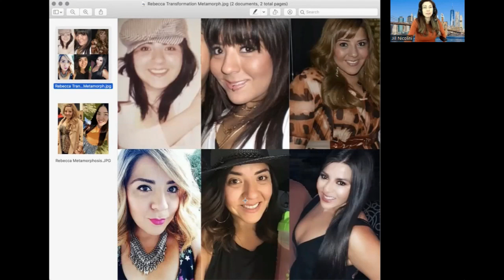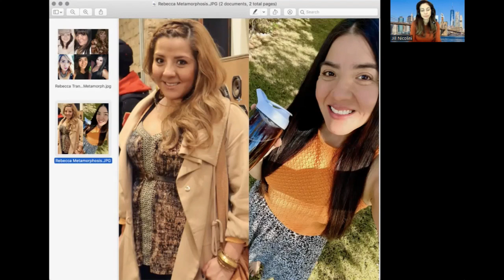Rebecca Muñoz 04 24 24 Founder & Curator Life Coach at A Cultured Society LLC youtube